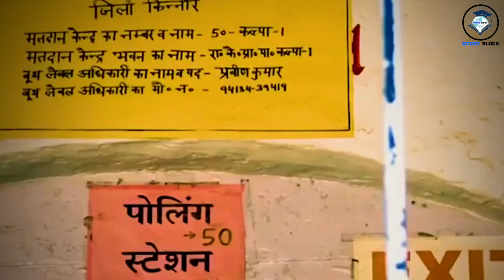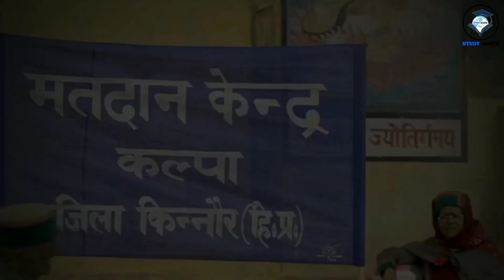देश के पहले मतदाता श्याम सरण नेगी कल्पा किनौर हिमांचल Study Block 1st Voter of India Shaym Saran Neg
दोस्तों क्या आप बता सकते हैं कि आजादी के बाद भारत के वह पहले व्यक्ति कौन थे जिन्होंन पहले आम चुनाव के दौरान  वोट डाला था?

श्याम सरन नेगी

पहले ऐसे व्यक्ति थे जिन्होंने स्वतंत्र भारत  के आम चुनाव में अपने मताधिकार का उपयोग किया था।  1951 -52 चुनाव देश का पहला चुनाव था जिसके द्वारा पहली लोकसभा का गठन होना था।  हालांकि चुनाव के मतदान फरवरी 1952 में  समाप्त हुआ था। लेकिन हिमाचल प्रदेश में चुनाव पांच महीने पहले हो गए थे क्योंकि वहां का  फरवरी और मार्च में मौसम खराब हो जाता है और उस अवधि के दौरान भारी बर्फबारी होती। जिससे नागरिकों का मतदान केंद्रों तक पहुंचना असंभव हो गया है।
नेगी जी ने पहला वोट 25 अक्टूबर 1951 को डाला। नेगी जी मतदान दल के सदस्य थे । अपने पहले मताधिकार का इस्तेमाल करते हुए उन्होंने एक बार बताया था कि उन्होंने अपना पहला वोट शोनथोंग मतदान केंद्र में डाला था और उनके मतदान दल को 10 दिनों की अवधि में पूर्वानी-रिब्बा-मोरांग-नेसोंग में मतदान कराने के लिए लंबी दूरी तय करनी पड़ी थी।

जन्म - 1 जुलाई 1917 -
Kalpa, , District - Kinnaur, HIMANCHAL PRADESH
हिमाचल प्रदेश के कल्पा में एक भारतीय स्कूल शिक्षक थे।
1951 से अपनी मृत्यु तक हर आम चुनाव में मतदान किया। 2 नवंबर को ही  उन्होंने हिमाचल प्रदेश विधानसभा के चुनावों के दौरान वोट डाला था। स्वास्थ्य कारणों से  उनके घर में ही मतदान की व्यवस्था कराई गई थी।

मृत्यु -  5 नवंबर 2022 (उम्र 105)Kalpa, Kinnaur
राजकीय सम्मान के साथ उनका अंतिम संस्कार किया गया।
उनकी मृत्यु पर चुनाव आयोग ने भी श्रद्धांजलि अर्पित की

@study block